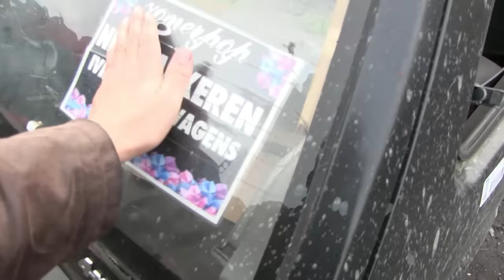LIEGT DE POLITIE?! KAN JE EEN AUTO OPBLAZEN MET VUURWERK?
De politie had TV programma gemaakt waarin ze met 1 cobra 6 een hele auto opbliezen die doormidden brak en in brand vloog. Spektakel stukje journalistiek maar niet de waarheid. Wat is wel de waarheid? Deze video! Hier in laten we verschillende zware soorten vuurwerk zien zoals dus de beruchte Cobra 6 maar ook vlinderbommen, nitraatbommen, lawinepijlen.

Hoe zwaar is dit vuurwerk nou werkelijk?!